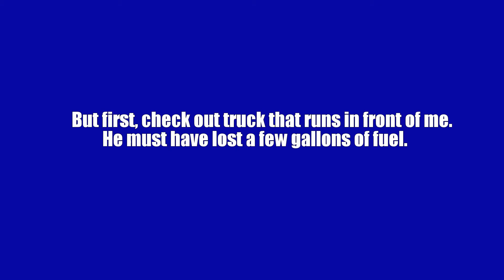QA1 Autocross at Street Machines Nationals Triumph Spitfire F20C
My fastest run of the weekend at 33.02 on Sunday
Friday ran 34.6sec
Saturday 33.4sec